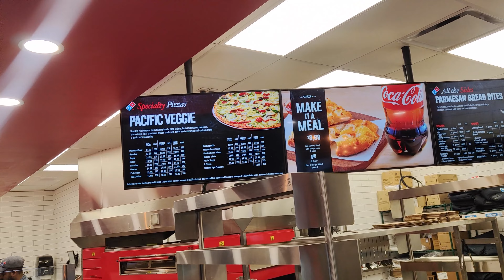SECOND DAY IN CANADA🇨🇦 AS AN INTERNATIONAL STUDENT 😍🔥|| SCAM HOGYA 😱|| SHOCKING😱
SECOND DAY IN CANADA 🇨🇦 AS AN INTERNATIONAL STUDENT  || SCAM HOGYA 😱 || FIRST EXPERIENCE WAS SHOCKING